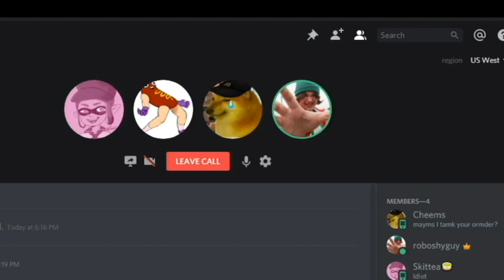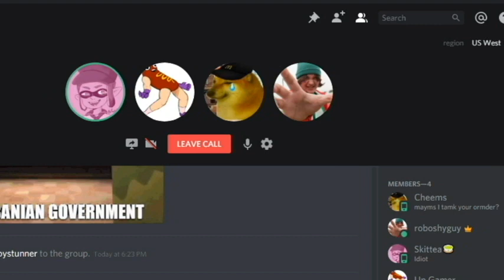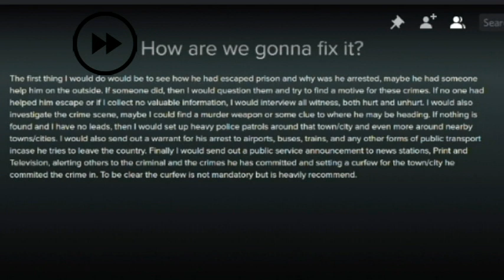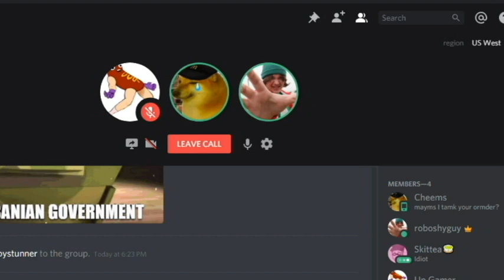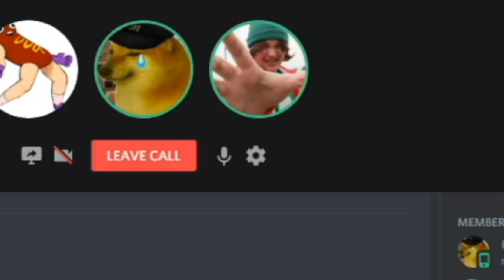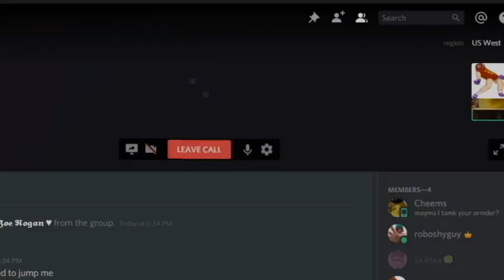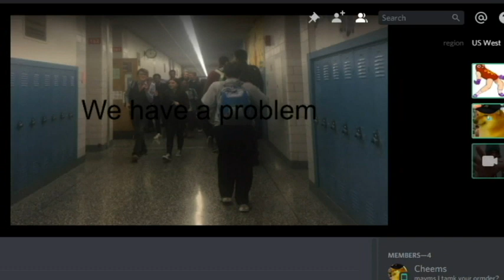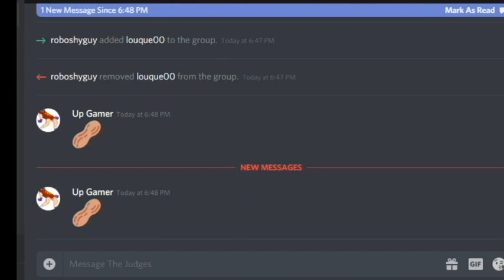We think of ways to combat world issues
this video was fun to make
Thank you everyone who was in this video
the music used was
Rustboro City - Pokemon Ruby/Sapphire
Crown-Taking Battle: by Jun Ishikawa and Hirokazu Ando, and arranged by mellorine